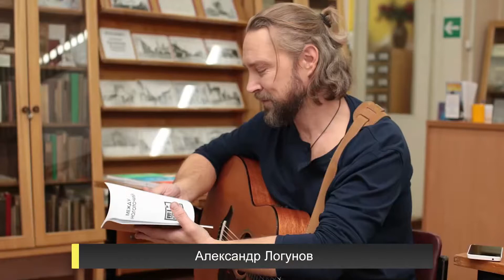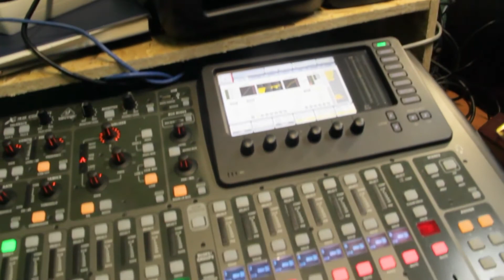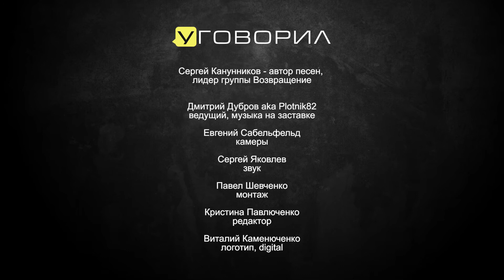Сергей Канунников (группа "Возвращение") - "Уговорил" с Дмитрием Дубровым (2020)